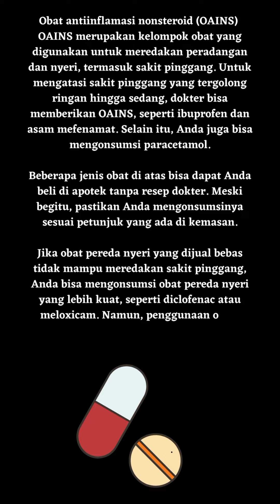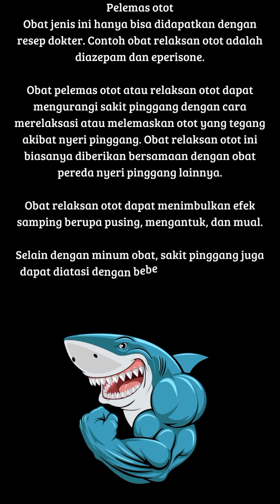4 Macam Obat Sakit Pinggang Yang Aman Dikonsumsi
4 Macam Obat Sakit Pinggang Yang Aman Dikonsumsi@patriciagarudea1184

Orang yang berusia di atas 30 tahun rentan terhadap sakit punggung. Namun, tidak menutup kemungkinan orang yang berusia di bawah 30 tahun juga bisa terkena. Nyeri punggung bawah dapat disebabkan oleh beberapa faktor, seperti: Misal. sering mengangkat benda berat, duduk terlalu lama, kelebihan berat badan, merokok atau terjatuh
Selain itu, nyeri punggung juga dapat disebabkan oleh beberapa kondisi dan penyakit seperti: B. Cedera punggung atau tulang belakang, saraf terjepit (HNP), linu panggul, skoliosis, artritis tulang belakang akibat osteoarthritis dan rheumatoid arthritis, batu ginjal dan penyempitan sumsum tulang belakang (spinal canal stenosis).
Jika nyeri terasa sangat berat dan tidak kunjung membaik dengan langkah-langkah di atas, Anda dapat mengonsumsi obat pereda nyeri punggung bawah untuk mengatasi nyeri tersebut. Beberapa obat pereda nyeri punggung bawah yang dapat digunakan antara lain:
- Obat antiinflamasi nonsteroid (OAINS)
OAINS merupakan kelompok obat yang digunakan untuk meredakan peradangan dan nyeri, termasuk sakit pinggang. Untuk mengatasi sakit pinggang yang tergolong ringan hingga sedang, dokter bisa memberikan OAINS, seperti ibuprofen dan asam mefenamat. Selain itu, Anda juga bisa mengonsumsi paracetamol.

Beberapa jenis obat di atas bisa dapat Anda beli di apotek tanpa resep dokter. Meski begitu, pastikan Anda mengonsumsinya sesuai petunjuk yang ada di kemasan.

Jika obat pereda nyeri yang dijual bebas tidak mampu meredakan sakit pinggang, Anda bisa mengonsumsi obat pereda nyeri yang lebih kuat, seperti diclofenac atau meloxicam. Namun, penggunaan obat-obatan jenis ini harus dengan resep dokter.

Efek samping yang bisa muncul dari mengonsumsi OAINS adalah mual, muntah, sakit perut, gangguan lambung, diare, perdarahan, hingga masalah jantung dan ginjal.

- Antidepresan
Selain untuk mengobati depresi, obat antidepresan juga bisa digunakan untuk mengatasi sakit pinggang, terutama yang disebabkan oleh saraf kejepit.

Obat sakit pinggang ini hanya boleh diminum sesuai resep dokter dan digunakan untuk jangka pendek serta tidak disarankan untuk dikonsumsi hingga lebih dari 6 bulan. Efek samping dari obat antidepresan ini adalah mengantuk, pusing, mulut kering, perubahan mood, dan sembelit.

- Obat antikejang
Salah satu obat antikejang yang banyak dipakai untuk mengobati sakit pinggang adalah gabapetin. Selain gabapentin, obat antikejang lain yang juga bisa digunakan untuk mengobati nyeri pinggang adalah pregabalin, carbamazepine, asam valproat (valproic acid), dan lamotrigine.
- Pelemas otot
Obat jenis ini hanya bisa didapatkan dengan resep dokter. Contoh obat relaksan otot adalah diazepam dan eperisone.

Obat pelemas otot atau relaksan otot dapat mengurangi sakit pinggang dengan cara merelaksasi atau melemaskan otot yang tegang akibat nyeri pinggang. Obat relaksan otot ini biasanya diberikan bersamaan dengan obat pereda nyeri pinggang lainnya.

Patricia Garudea